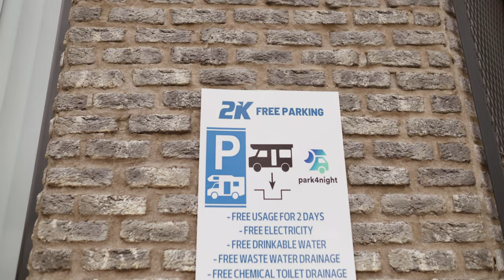Visiting a Shelter in Turkiye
For a couple of years now, we always wanted to visit and meet Dumpster Doggies In Kastamonu, Turkiye.
Truth is giving back is very important to the world and for our generation. Here is a great way to GIVING BACK as a DIGITAL NOMAD.

RESCUING Dogs is a noble cause this couple works on every day. We take you on a Tour of a Dog Shelter in Turkiye.  Winter is coming and more than ever Dumpster Doggies needs all the support possible to fight against hunger, illness, and the crazy winters they live. Help us support and change the poor state of dogs in Kastamonu, Turkey.

If you are new to our channel, just know we love all animals and will always fight and support saving the animals of our planet.

If you have been with us for a little bit you know, we supported Dekafok, a turtle center you all have in Side, Antalya to visit, thanks to Chris, Marianne (@TREADtheglobe ), and Seher, the unstoppable woman who saves thousands of turtles a year.

All over the world, digital nomads are trying to leave a positive impact wherever they go; this can be a great way to support the local communities in Turkiye

Connectpls:
Discount: %50 off from 1st month fee (for Plus and Premium Plans, it will apply on the online order page, for Starter package they can inform us via email, and will apply to 1st month daily pass fees)
Code: themamuchos
*Want to know how we can afford to travel full-time? Sign up for our MONEY MAKERS subscription:

*Get your HeyTripster guide and travel discovering local spots that aren't in any touristic guide. Here is the link for you all to get your personalized guides based on your preferences:

**Invest in yourself, sign up to Skillshare, one of the biggest platforms for affordable education and training in anything and everything you can imagine. From video editing to languages, from psychology to cooking.
Use this link to get a free 2-Week trial of

***Another fantastic website for training and education in English, Español y Portuguese is Domestika, you have a full curriculum of classes and options:

Protect your internet connection with NordVPN

Are you a content creator? We edit photos and videos with Adobe Premiere: Get your account here:
Shopping on Amazon?